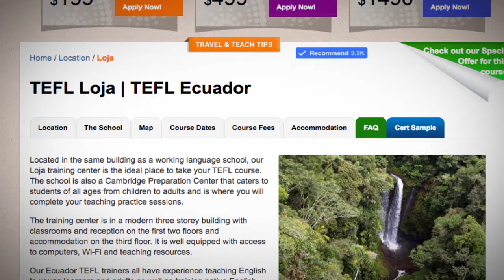Welcome to Our TEFL / TESOL School in Loja, Ecuador | Teach & Live abroad!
Located in the same building as a working language school, our Loja training center is the ideal place to take your TEFL course. The school is also a Cambridge Preparation Center that caters to students of all ages from children to adults and is where you will complete your teaching practice sessions.

The training center is in a modern three storey building with classrooms and reception on the first two floors and accommodation on the third floor. It is well equipped with access to computers, Wi-Fi and teaching resources.

Our Ecuador TEFL trainers all have experience teaching English to young learners and adults as well as training native English teachers. They are here to support you throughout the course and will do their best to help you become an effective and confident teacher of English.

Find out more about taking a TEFL course in Loja